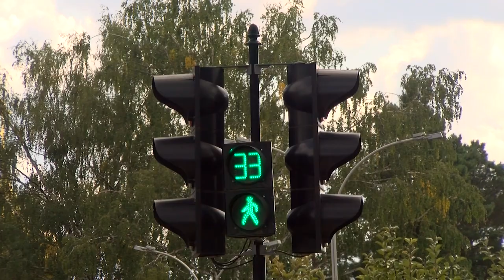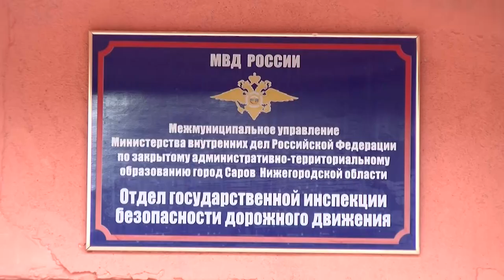ДТП в Сарове 12.08 – 18.08